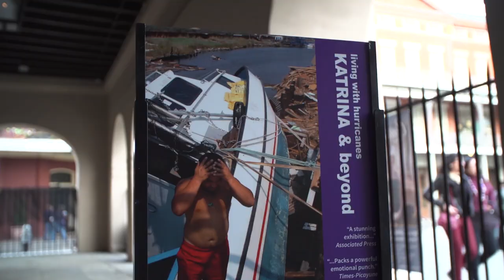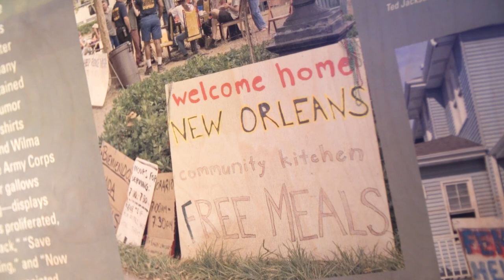CCTV Tuesday News Bulletin ChemCon The Americas 2018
Regulatory developments in Latin America, an impression of the welcome reception of ChemCon The Americas 2018 and the impact of Hurricane Katrina on New Orleans